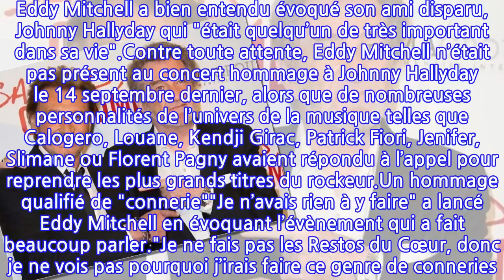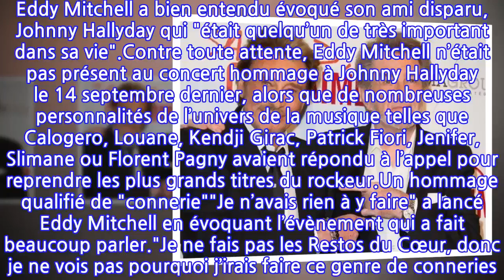"Pourquoi j'irais faire ce genre de conneries ?" : Eddy Mitchell dévoile enfin la...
Que les fans d’Eddy Mitchell se réjouissent ! Le célèbre chanteur de 79 ans est sur le point de faire son grand retour et de dévoiler le premier extrait de son 39e album studio ! À cette occasion, l’artiste s’est confié au média Pure Charts le temps d’une interview qui paraîtra en entier ce week-end. Eddy Mitchell a bien entendu évoqué son ami disparu, Johnny Hallyday qui "était quelqu’un de très important dans sa vie".Contre toute attente, Eddy Mitchell n’était pas présent au concert hommage à Johnny Hallyday le 14 septembre dernier, alors que de nombreuses personnalités de l’univers de la musique telles que Calogero, Louane, Kendji Girac, Patrick Fiori, Jenifer, Slimane ou Florent Pagny avaient répondu à l’appel pour reprendre les plus grands titres du rockeur.Un hommage qualifié de "connerie""Je n’avais rien à y faire" a lancé Eddy Mitchell en évoquant l’évènement qui a fait beaucoup parler."Je ne fais pas les Restos du Cœur, donc je ne vois pas pourquoi j’irais faire ce genre de conneries. Je n’ai rien à voir avec ce genre de choses… À partir du moment où les gens paient et les artistes ne sont pas payés, c’est les Restos du Cœur pour moi. Voilà, c’est pour ça" a-t-il continué.Et le chanteur était peu emballé par le concert hommage qui selon lui, n’a pas servi à récolter des fonds pour une association, il est encore plus critique au sujet de la sculpture érigée en hommage à Johnny Hallyday en plein cœur de Paris : "Je suis contre la statue à la con. Je trouve ça ridicule". Voilà qui est dit. Aliénor de la Fontaine